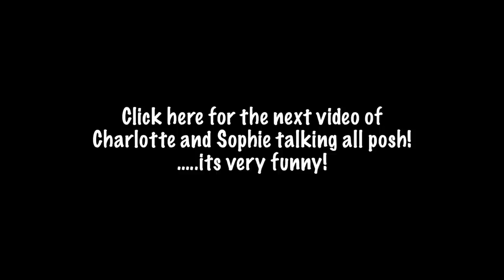Watch Geordie Shore's Charlotte Crosby and Sophie Kasaei get their eyebrows tattooed on!